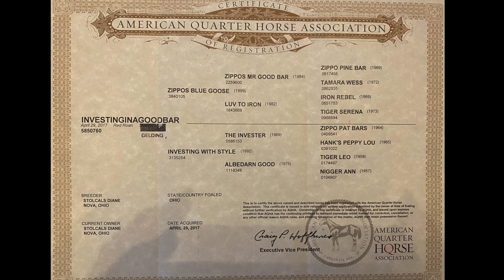InvestingInAGoodbar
This 3yr old gelding is super great minded, suitable for any level rider. He is solid in the western pleasure, well started in the trail and horsemanship. He will make an awesome all-around horse. He's pretty, red roan, great minded and super willing to do anything you ask of him. He's priced to sell! Offered for your consideration.